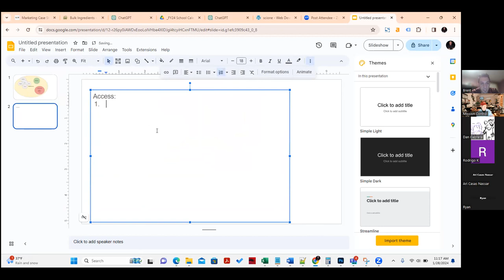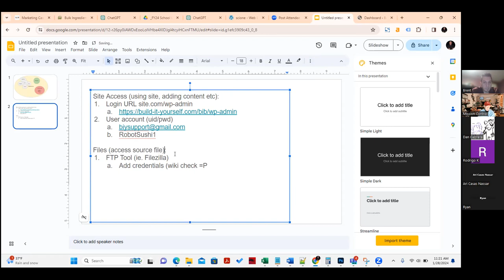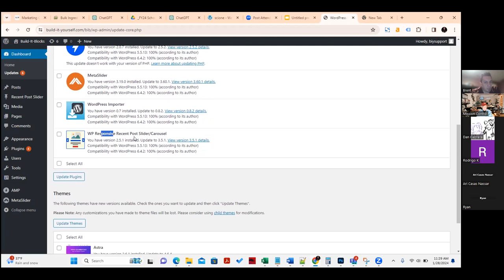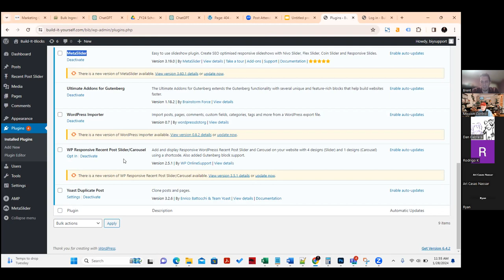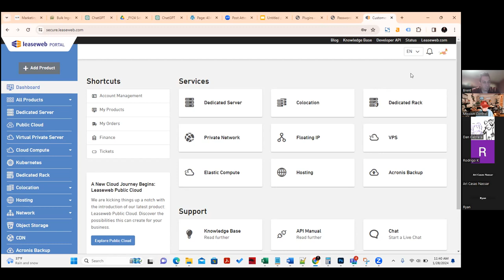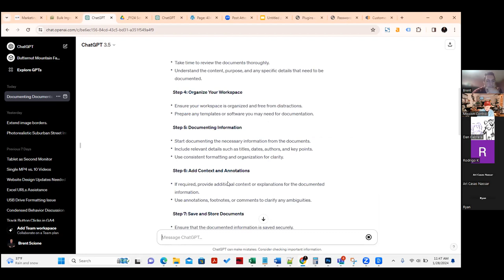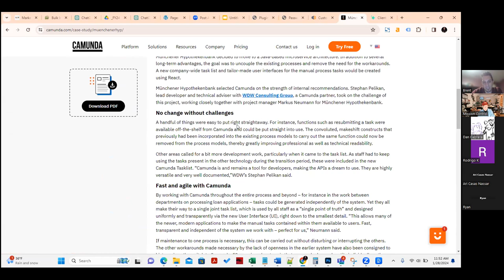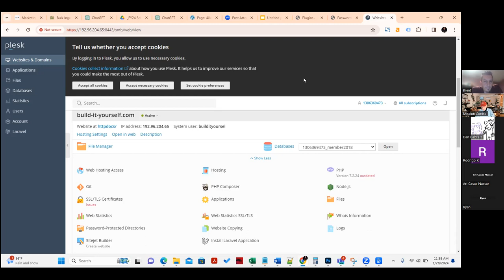bib setup file structure 240128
Brent explains the Word Press, file structure, Wiki access, PWDs